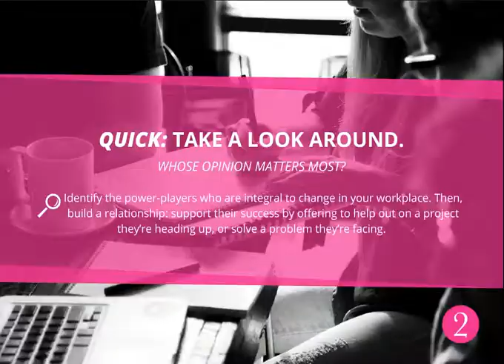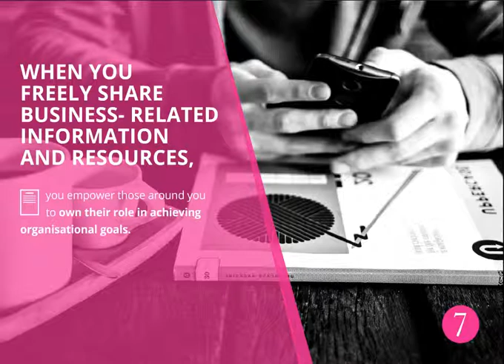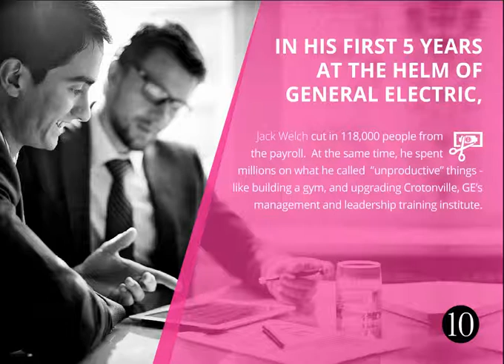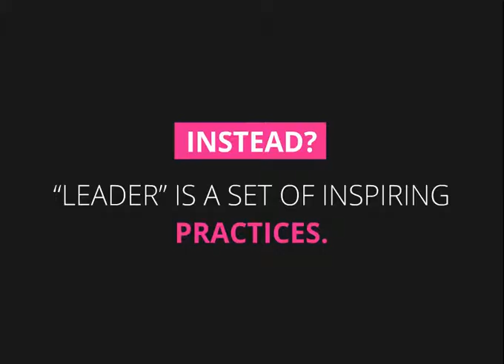11 Ways to be Seen as a Leader at Work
11 Ways to be Seen as a Leader at Work. Author: GetSmarter.

Forget your job title for a moment: effective leadership is not about position - it's about perception.
Here are 11 ways to build your reputation as the kind of leader others want to follow.
Published in: Career, Leadership & Management

Transcript
1. Ways to be seen11as a leader at work (Even if it’s not in your title.)
2. EARN RESPECT FOR A BIG WIN, EARLY ON.
5. Starting out at a new company? Demonstrate your ability to make things happen. Give yourself 3 weeks to get comfortable with the lay of the land, then identify a simple - but valuable - problem or pain point you can address that’ll benefit your team
6. ASSOCIATE YOURSELF WITH A CHANGEMAKER.
9. Quick: take a look around. Whose opinion matters most? Identify the power-players who are integral to change in your workplace. Then, build a relationship: support their success by offering to help out on a project they’re heading up, or solve a problem they’re facing
10. MASTER THE ART OF PSYCHOLOGICAL PRIMING
13. People forget the things you say, but they’ll always remember the way you made them feel. The 3 most powerful emotions you can conjure up during interactions with your team? Happiness, power, and aspiration.
15. Ready to prime your colleagues to perceive you as a leader? Try one of these 3 simple psychological priming exercises:
18. When you need to put a positive spin on a sticky situation: get your listener “primed” for happiness by asking about a highlight from their weekend. 2 If you’re looking to foster a greater sense accountability in your team: start the conversation by recalling an instance in which your colleague/s felt powerful - a recent presentation, an award, or promotion. 3 If you need a proactive solution to a current challenge: prime your colleagues for an aspirational mindset by asking about their goals or vision for the future.
19. MAKE A TOUGH CALL, THEN STICK TO YOUR GUNS
22. People respect people who respect themselves. How assertive are you when it comes to making decisions? Next time you’re faced with a tricky situation, weigh up feedback fairly, but don’t be too easily waived.
23. TRANSFORM AN ESTABLISHED PROCESS or ASSUMPTION.
26. Effective leaders don’t hesitate to act in the face of change. And rigid personalities hinder progress. Work to be flexible, fluid and adaptable in support of strategic objectives and big-picture growth.
27. VERBALLY RECOGNISE A JOB WELL DONE.
29. Remember: leaders are people who demonstrate desirable characteristics. Often, those traits involve: authenticity in applauding the work of teammates, honesty in admitting their own skills gaps, and selflessness in sharing credit.
30. DON’T KEEP YOUR CARDS TOO CLOSE TO YOUR CHEST
33. When you freely share business- related information and resources, you empower those around you to own their role in achieving organisational goals. You’ll build more meaningful relationships, and be perceived as a team player who puts the organisation’s best interests before your own
34. foster collaboration.
37. Get people interacting. Teams only achieve extraordinary things when they have a healthy sense of mutual dependence. Look for opportunities to encourage collaboration at work and, in the process, grow your team’s ability to look to one another for support when times get tough
38. PRACTICE WORK-LEARN BALANCE.
40. As millennials start dominating the leadership space over the next decade, a new style of leadership will emerge: one that is less autocratic, and more focused on proactive self-management, supported by mentorship and coaching. 9
42. Dedicate at least 15 minutes of every hour you spend on any particular task to learning about the best way to do it. Inspire your colleagues to greatness by demonstrating your own sustained commitment to learning, unlearning, and relearning whatever it takes for you to stay relevant and add value.
43. THINK LONG-TERM.
51. The lesson? Making tough calls in the short-term Maintaining clarity of long-term vision A thriving organisational culture in which people understand that true leadership is the ability to lead while being led. = +
52. PERSONIFY YOUR VALUES, EVERY DAY.
69. Your capacity for leadership expands in direct proportion to your commitment to lifelong learning. Register for a career-advancing online short course from the University of Cape Town today.

Music Supplied by NoCopyrighSounds:
Artist Name:
Tobu - Higher